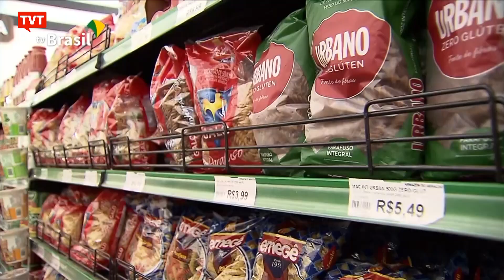Inflação é ainda pior para os mais pobres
Todo mundo é prejudicado pela alta da inflação, mas os mais pobres sofrem mais com aumentos de aluguel, energia e, principalmente, de alimentos.